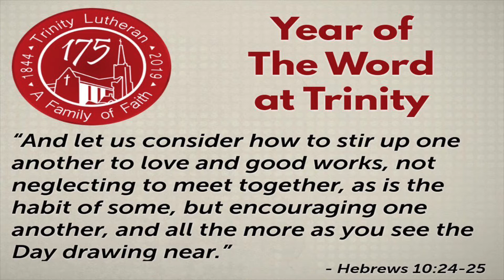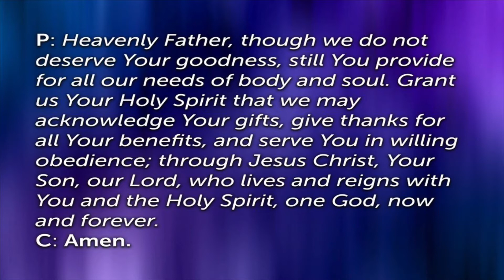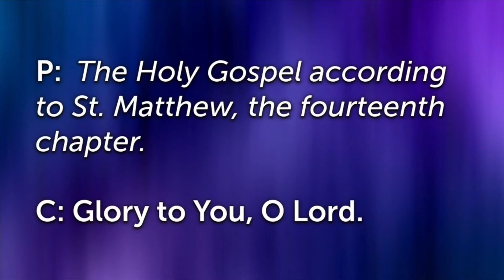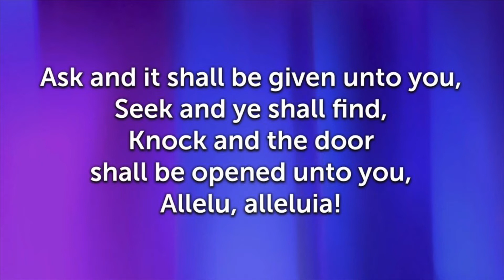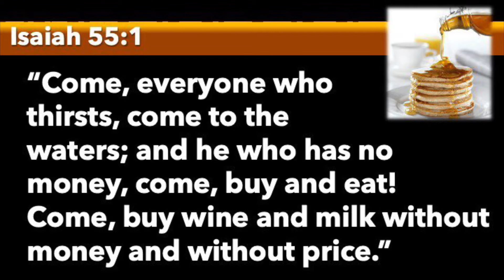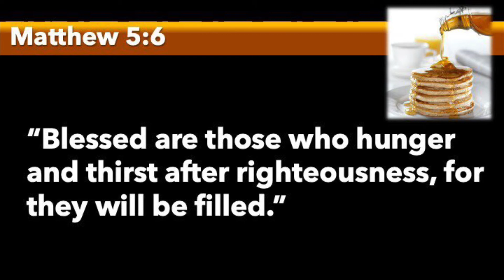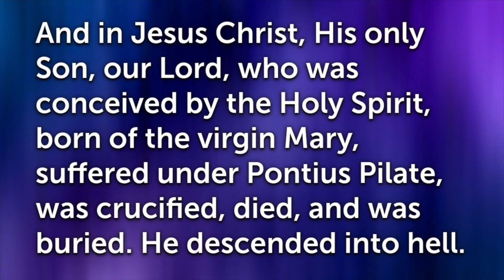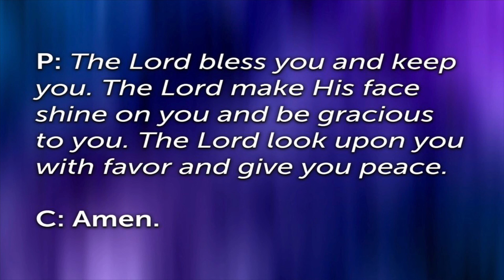Sunday Services: Ninth Sunday after Pentecost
A Sunday Service for August 2, 2020 from Trinity Lutheran in Zanesville, OH.

New Sunday services premiere in real time each Sunday at 9am EDT. Archived videos watchable anytime after that.

Trinity returned to in-person Sunday services on June 14. To help practice good social distancing, we will limit each service to 50 people. During this phase of our gradual return to worship, we will have four services each Sunday morning.

Because each service will be limited to only 50 people, we ask that you signup ahead of time for the service that you and your family will attend. You can begin signing up for Sunday August 9 on our church website starting Monday August 3. If you have any trouble or need further assistance in signing up, please call Stacy at the church office.

Trinity’s Full Digital Church content during our time apart can be found

If you would like to give your regular Trinity offering online you can follow this link to a secure page on our website. Thank you for your generous support of our church and preschool.

“We are Saved by Christ to Serve His Creation.”